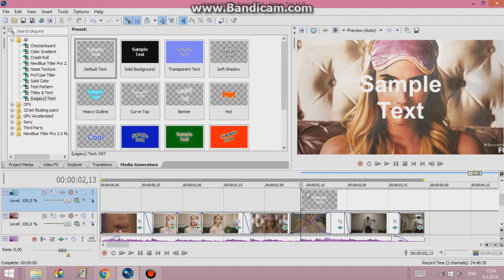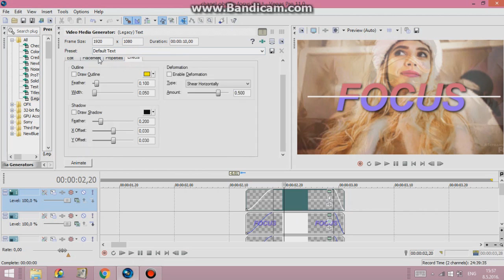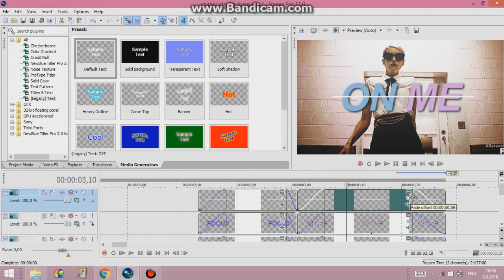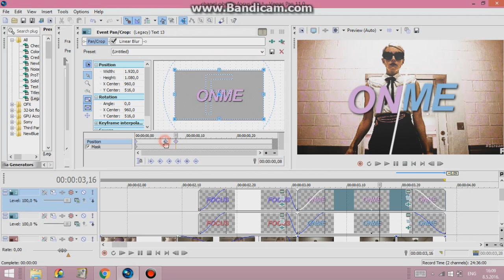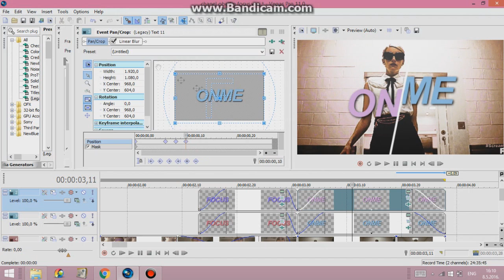● Sony Vegas Tutorial | Text Effect #1